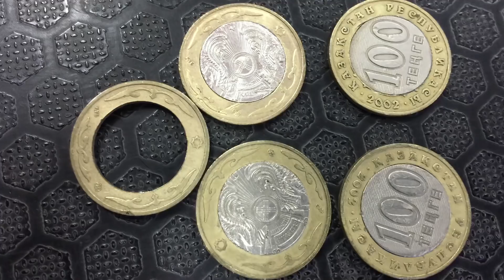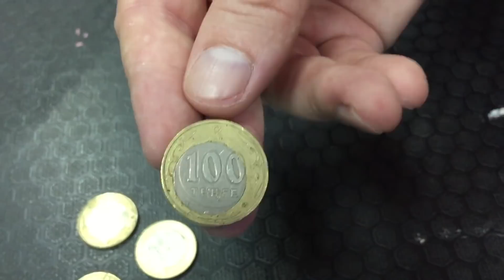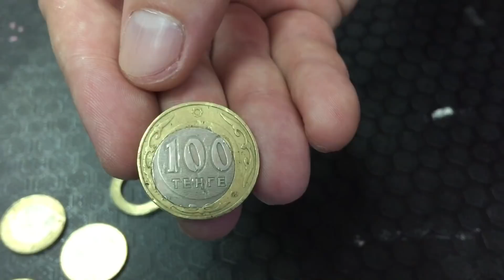Ловушка для "умников",которые пытаются развести коллекционеров и сами теряют на этом деньги! СП и ИП